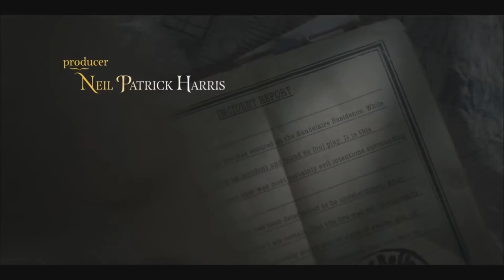Look Away (A Series of Unfortunate Events)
As a kid I was quite a fan of A Series of Unfortunate Events, having all 13 books (but admittedly only reading up to book 8 on account of devolving from a book person to a documentary and tv series type). The Netflix series has been quite enjoyable and while I don't expect to replace Neil Patrick Harris any time soon, I thought I might give a crack at covering the theme song. I'm not a great singer and still quite a novice when it comes to editing it, but its somewhere I want to try and improve. Would be great to get your feedback! Also like/sub/etc

The music i used is from;
The Adam Hendrickson Show - Look Away - Instrumental Cover

The visual is just from the show itself

This video contains some video/sound from copyrighted material. . . for purposes such as criticism, comment, news reporting, teaching . . ., scholarship, or research, is not an infringement of copyright.” It provides four considerations for determining fair use: (1) The purpose and character of the use, including whether such use is of commercial nature or is for nonprofit educational purposes, (2) The nature of the copyrighted work, (3) The amount and substantiality of the portion used in relation to the copyrighted work as a whole, and (4) The effect of the use upon the potential market for, or value of, the copyrighted work. The use on this video of other material is primarily for “criticism, comment, news reporting, scholarship or research” (and to some extent teaching). (1) (a) The “purpose and character” of the website (with no advertising) and any derivative book(s) (with few on-demand copies) are not “commercial.” (b) The overwhelming majority of the material is the author’s original work. It is in no way a mere collection of others’ copyrighted works, nor competitive with those sources. (2) The “nature of the copyrighted work” quoted is often “news” or “history,” categories given lesser protection in fair use cases than works of fiction. (3) Most uses involve excerpts rather than entire works. Because the adverse financial impact on copyright owners is central to the purpose of copyright law, and the analysis of alleged violations, it’s relevant to note that, under factor (4), (a) no one in search of the quoted material would substitute this blog or book for the original source, (b) it is highly unlikely this video will ever have more than a de minimis impact on any of the copyright works’ potential market, and (c) to the extent it might do so, it would be far more likely be a positive, rather than a negative, impact (by drawing attention to the work, crediting it, and providing a source where it may be found).